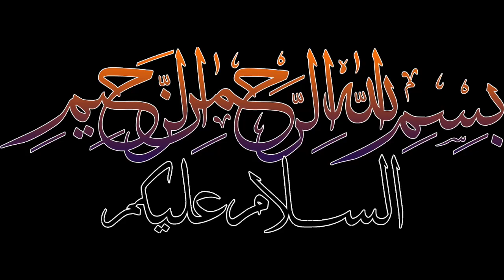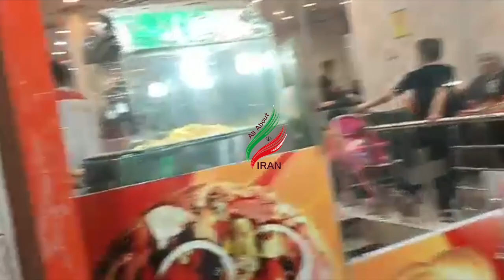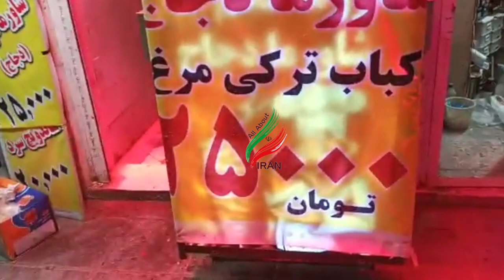Eid e Ghadir Preparation on Enghilab Street Qom IRan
Check out Bonus